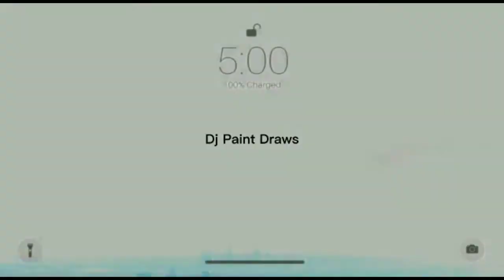Chase & Everest | Copines Edit REMAKE [Yes, I'm officially back bbys 😎]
@x.master.rin.x Al fin entendi a lo que te referias y lo hice de nuevo XD